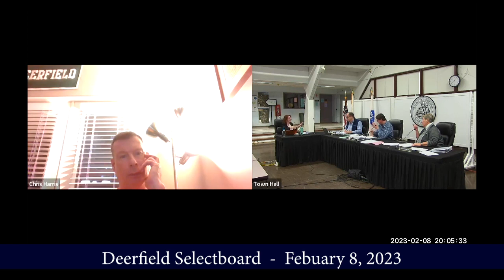Deerfield Selectboard - February 8, 2023